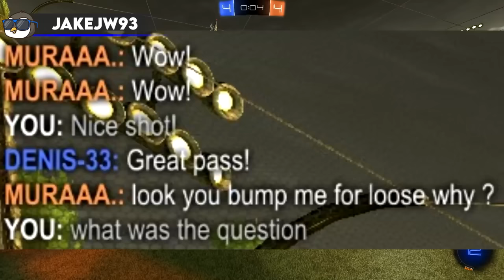Rocket League Clutch Moments #6 - Best 0 second Plays!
▶Hey, Penguins! Today our host will present to you the best zero-second, and overtime plays in rocket league!

▶ Creator code: pnation
 if you want to support me as a creator be sure to use it in the rocket league item shop!

❤ Sources:
9_Frosty
Navajo__
SkywayTraffic
PrizeSquirrel4562
JamJar46290
9_Frosty
rtaylor007
SamPNW
Darkstorm77
ButtSliding
lifeisbadclothing
previous most clutch episodes